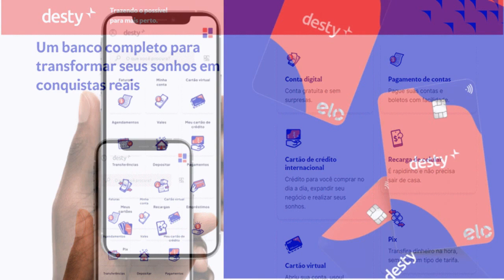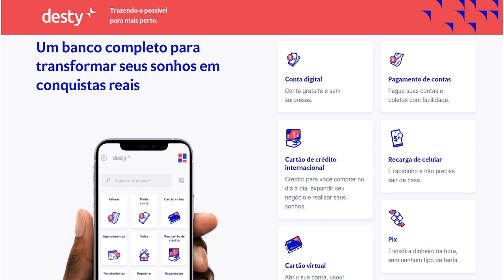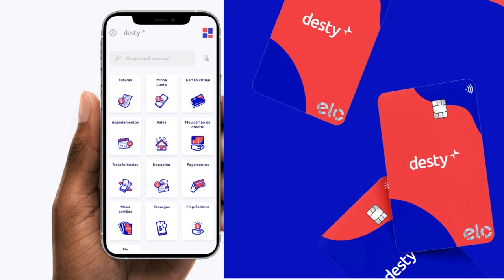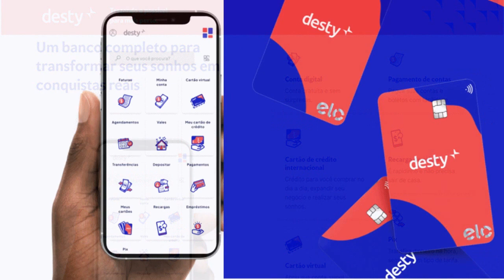Conheça Desty: A primeira conta digital de banco público do país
Banese aposta em inovação e lança conta 100% digital para realização de PIX, transferências e pagamentos. Confira todos os detalhes.